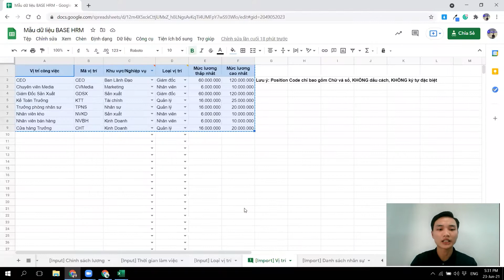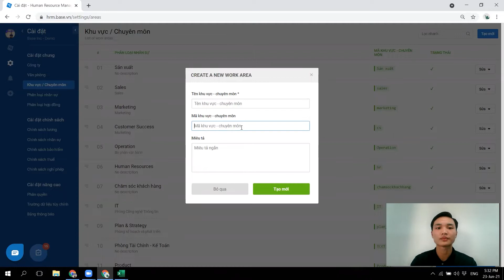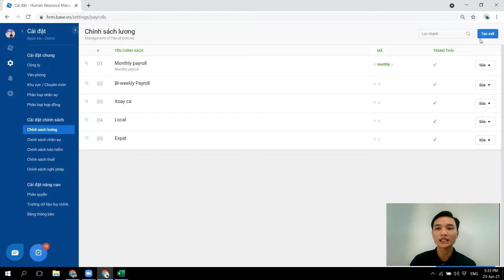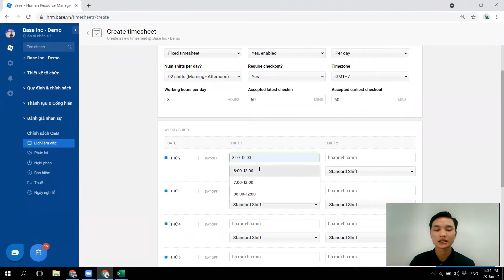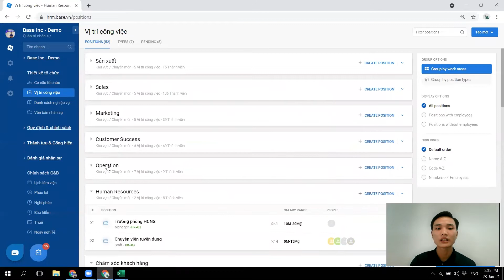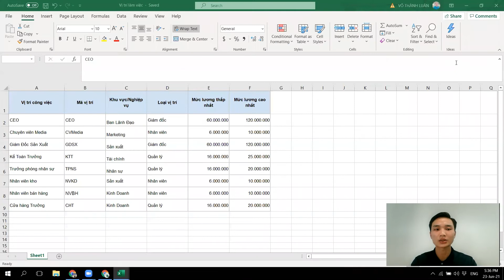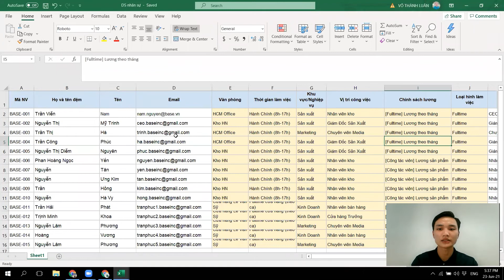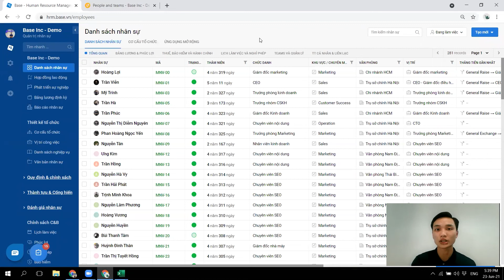[HRM] 2. Thiết lập nền tảng và tải danh sách nhân sự lên phần mềm